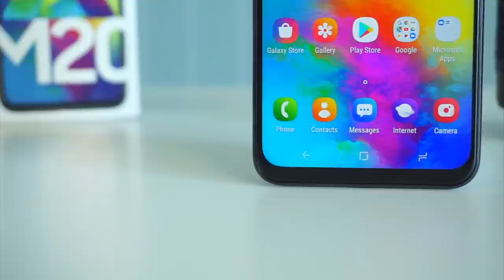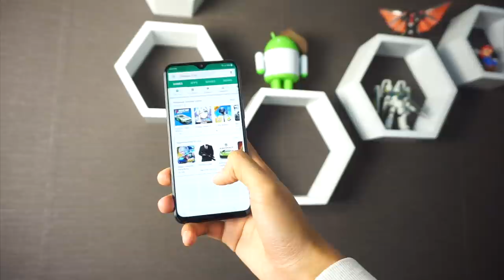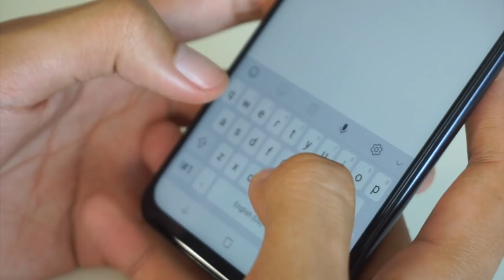Samsung Galaxy M20 - Bateri 5000mAh, RM799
Samsung Malaysia hari ini telah melancarkan telefon pintar terbaru dibawah siri-M, iaitu Galaxy M20. Ia hadir dengan penawaran spesifikasi pertengahan dan fokus terhadap bateri. Di Malaysia, ia akan dijual secara eksklusif atas-talian pada harga RM799. Selain Galaxy M20, Samsung turut telah melancarkan Galaxy A30 dan Galaxy A50 untuk pasaran tempatan.